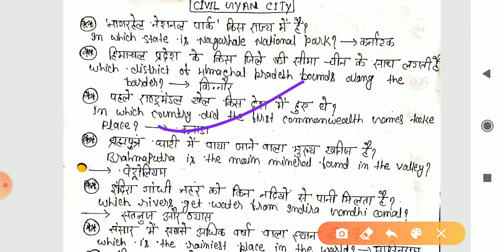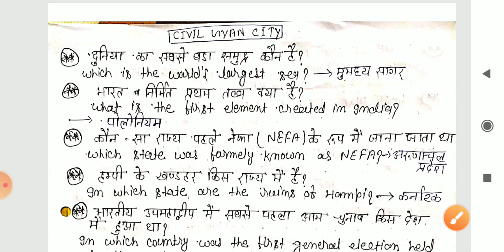Daily general studies & awareness Day#29|BPSC AE|jpsc ae mains|uppsc ae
for pdf